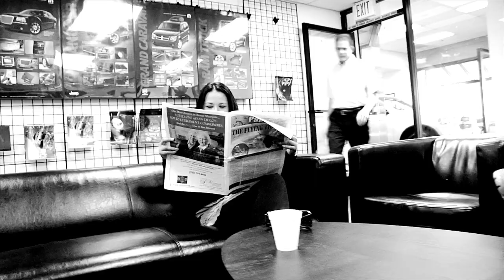Jack Powell Express Lane - Service Department | "Better Prices, Better Parts"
The Jack Powell Express Lane for car servicing makes it easy. What can you expect? "Better prices, better parts."
You don't have to wait around all day to get your car inspected. We know your time is important, and no appointment is necessary at Jack Powell in Escondido.